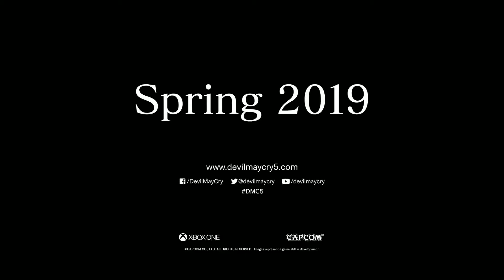Devil May Cry 5 - Official Trailer (E3 2018) — De Trailer